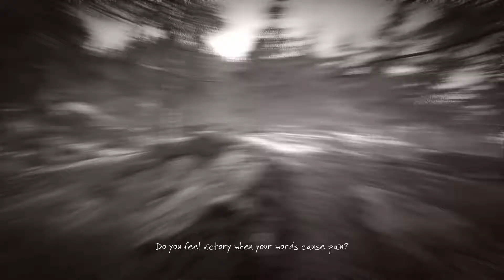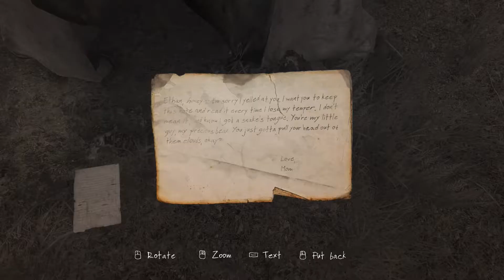The Vanishing of Ethan Carter: Redux - Chapter 6: The Witch's House (PC - No Commentary)